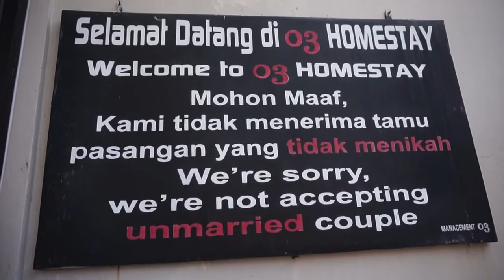O3, Homestay Alternatif dan Strategis di Kota Batu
Diberi nama O3, karena Homestay o3 berlokasi di Desa Oro-Oro Ombo Batu. Penginapan yang sudah eksis sejak 2009 ini terdiri dari 3 lantai dengan total 18 kamar.
Ada berbagai tipe kamar dengan fasilitas penunjang berupa keranjang yang nyaman, TV, AC, dan dapur umum. Sobat wisata juga dapat menikmati akses Wifi gratis selama menginap di sana.